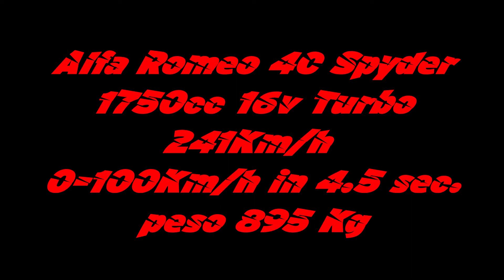AUTOLIVE365 🏁🏁 Milano AutoClassica 2021 ALFA ROMEO 4C SPYDER e COUPE'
Leggerissima 895 Kg, motore piccolo 1750 Litri 16v Turbo, e potente 241 cavalli, per 258 Km/h di velocità massima, 0-100 in 4.5 secondi, tempo quasi da Ferrari, in fondo Alfa Romeo è la mamma della Ferrari, niente servosterzo, cambio manuale, trazione posteriore, e non immaginiamo con queste caratteristiche tecniche la 4C col motore della Giulia Quadrifoglio o meglio ancora della GTA cosa poteva essere, 2.9 V6 Biturbo da 510 a 540 cavalli!!
Sogniamola in questo VideoHot per tutti gli Alfisti e a chi piace la bella auto un pò ignorante.
Andiamos!

Visita il nostro sito ufficiale